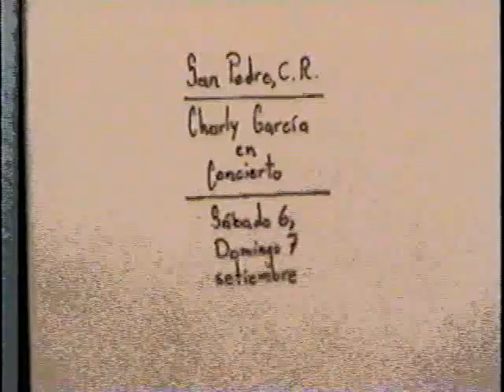Charly García en concierto en Costa Rica, 2003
Presentando su disco "Influencia" en el Planet Mall, set. 6, 2003.